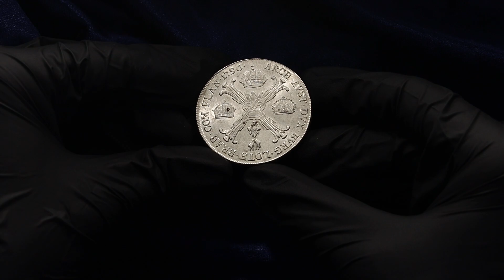Lot 197 Austrian Netherlands 1 Kronenthaler 1796 A